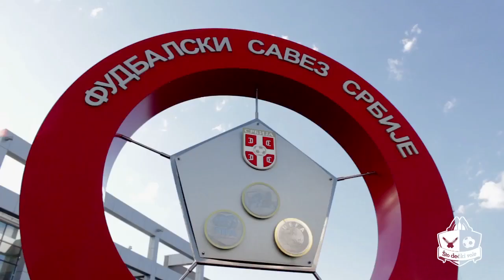Atmosfera uoči sraza s Hrvatskom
Opuštene, ali odlučne reprezentativke Srbije spremne su za ogled s Hrvatskom koji njima vrijedi plasman na Europsko prvenstvo iduće godine...Motivacije djevojkama u 'crvenom' ne nedostaje...